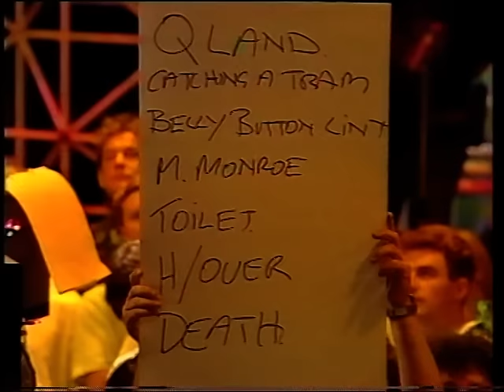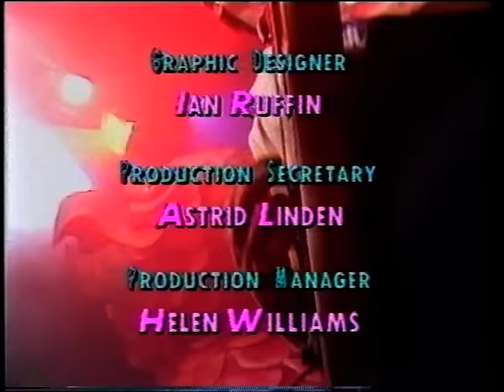The Big Gig Ep 01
The first episode of ABC's overrated ratings-winner, The Big Gig - ABC's format rip-off of BBC's Saturday Live.   As Wendy Harmer would nasally whine, "am I right girls?"